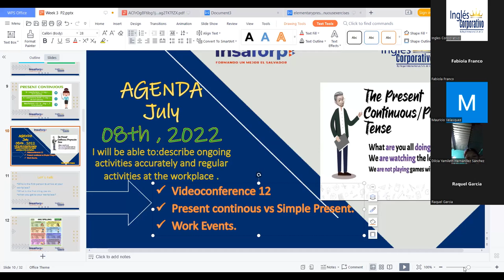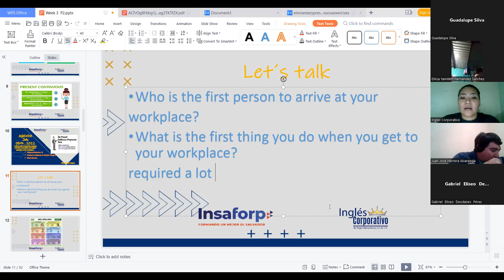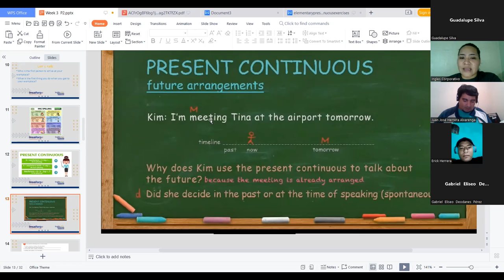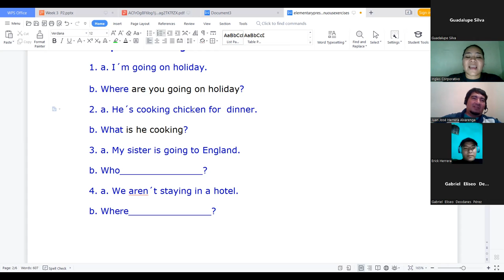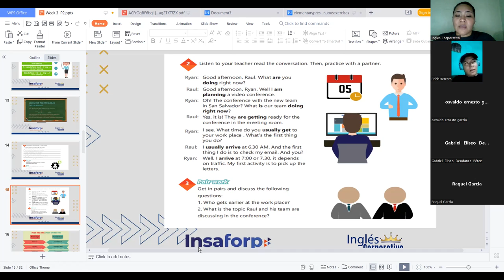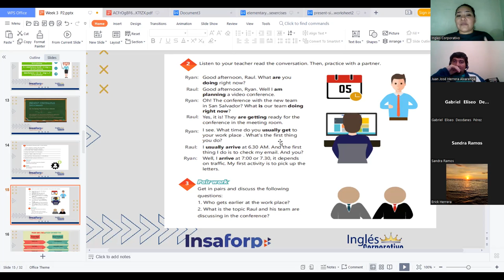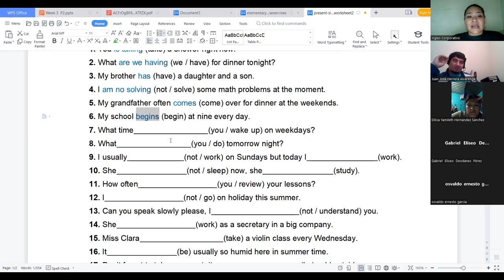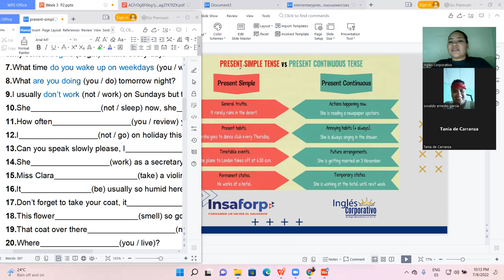Ingles Corporativo-08-07-2022- Simple Present vs Present Progressive